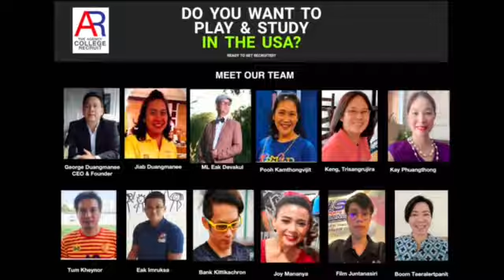Wiss Jittathorn @ AR AMERICAN CUP PRESENTED BY THE AGENCY COLLEGE RECRUIT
📢 AR AMERICAN CUP PRESENTED BY THE AGENCY COLLEGE RECRUIT ON March 19-20, 2022 AT WATERMILL GOLF COURSE 🏌️‍♀️

The Agency Recruit, a leader Talent Management Consulting in Asia for sports and entertainment. We help talented student-athletes/artists creating a game plan for either success & secure scholarships to “Right Fit” High School & Universities in USA or professional pathway. Where Dreams Begin

Clients who we successfully secure scholarship either High School or University this past few years

☎️ The Agency College Recruit